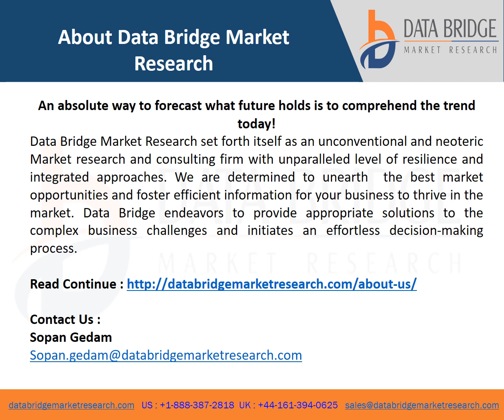Carbon Black Market–Industry Trends and Forecast to 2028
The carbon black market is expected to witness market growth at a rate of 6.15% in the forecast period of 2021 to 2028. Data Bridge Market Research report on carbon black market provides analysis and insights regarding the various factors expected to be prevalent throughout the forecast period while providing their impacts on the market’s growth. The rise in the adoption of advanced technologies in tire production is escalating the growth of carbon black market.